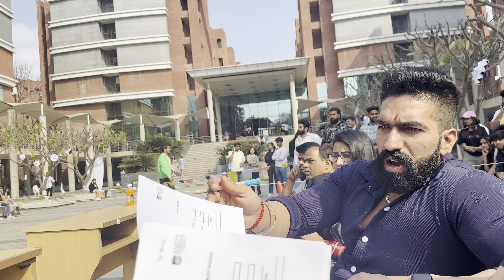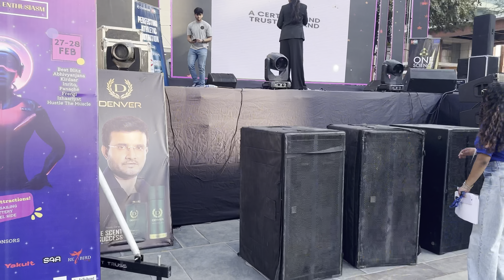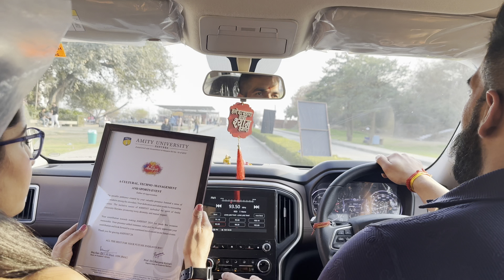Chief guest in Amity University ❤️| Bahut sara pyar mila 😎🙏🏻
Chief guest in Amity University ❤️| Bahut sara pyar mila 😎🙏🏻 @samaykatariafitness8907 @durgakataria694